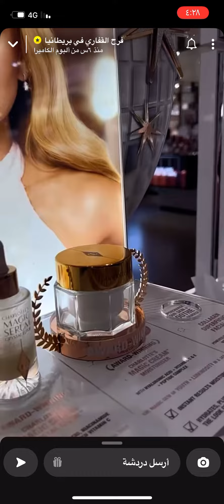مشتريات فرح القفاري من منتجات شارلوت